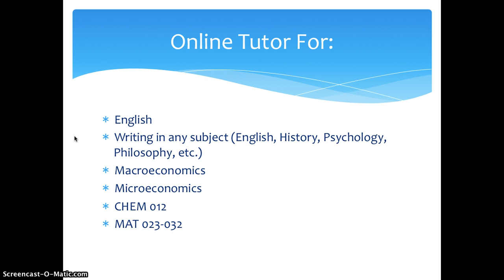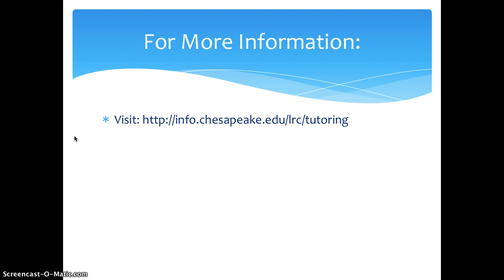Interested in Online Tutoring? - Chesapeake College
Online tutoring services available the fall semester of 2014 as part of Chesapeake College's Academic Support Center.